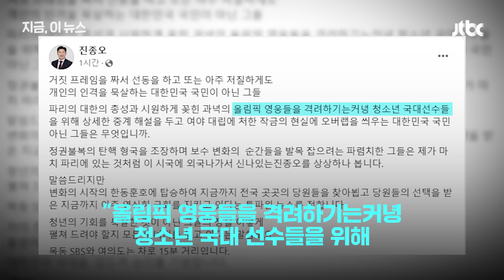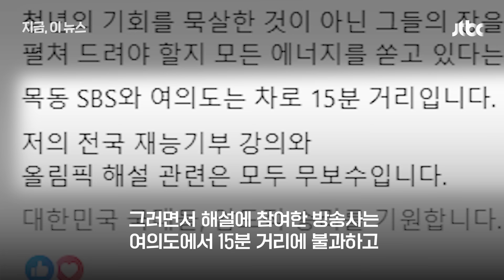"국회의원 올림픽 해설 불편하다" 지적에…진종오 "대한민국 국민도 아냐" 반박｜지금 이 뉴스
파리올림픽 사격 종목 특별 해설위원에 나선 진종오 국민의힘 의원에 대해 "현역 의원의 해설은 부적절하다", "국회의원이 시간이 많은가 보다" 등 비판이 나왔습니다. 이에 진 의원은 오늘(29일) 자신의 소셜미디어를 통해 "올림픽 영웅들을 격려하기는커녕 청소년 국대 선수들을 위해 상세한 중계 해설을 두고 여야 대립에 처한 작금의 현실에 오버랩을 씌우는 대한민국 국민 아닌 그들은 무엇입니까"라고 반박했습니다. 진 의원은 "SBS와 여의도는 차로 15분 거리, 올림픽 해설은 전부 무보수"라고 덧붙였습니다.